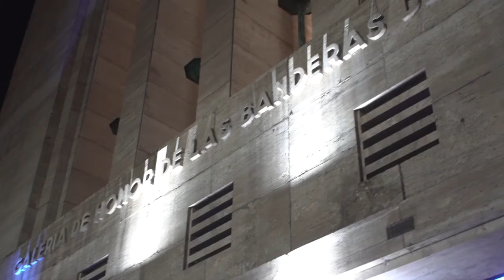ESTV Sáb. .2022 (FUNDACION 25-06)